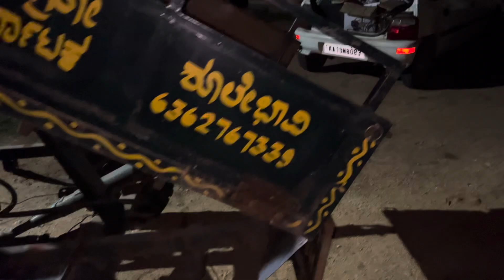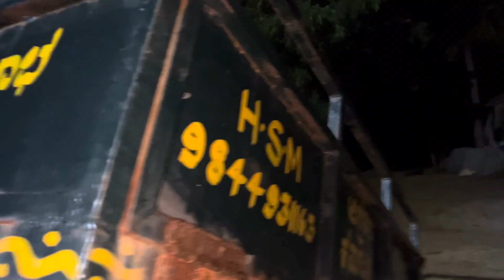HSM Agro sulebhavi 9844931163..6362767339